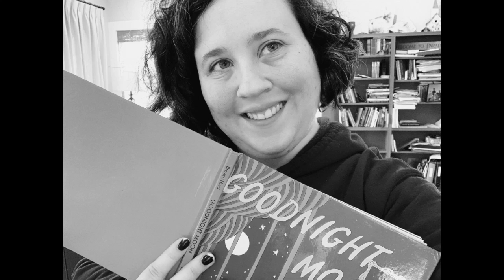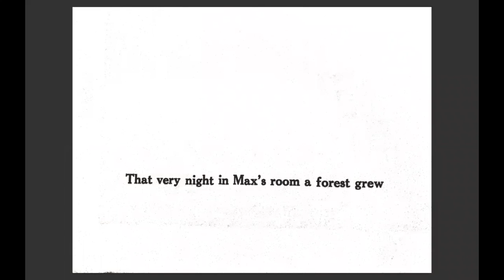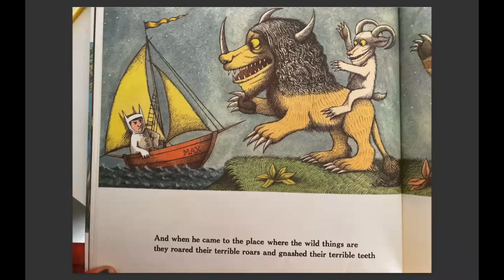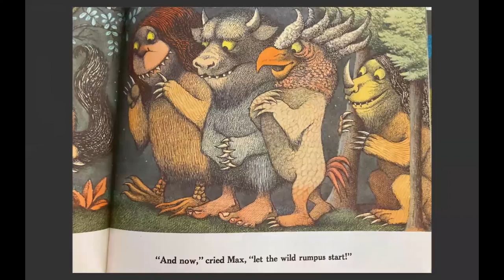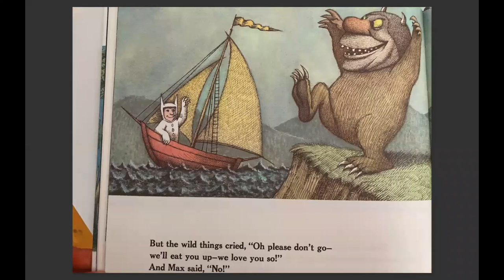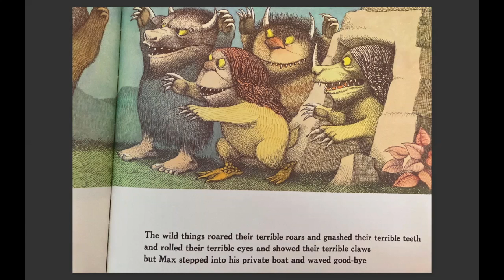Where The Wild Things Are